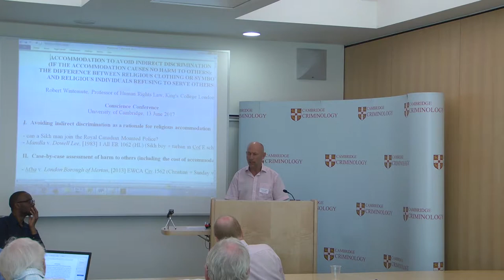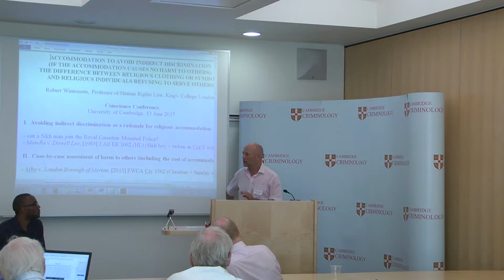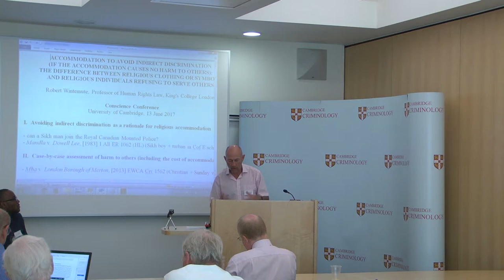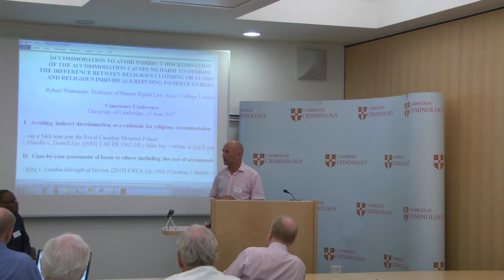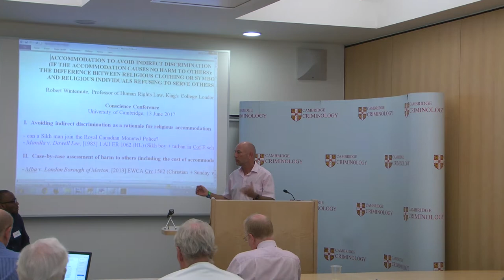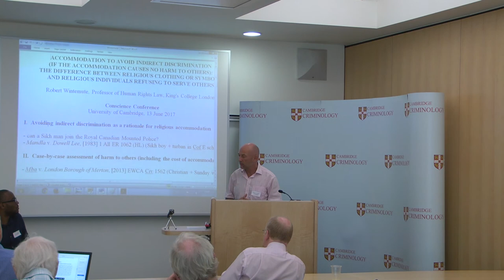Robert Wintermute: How should courts deal with claims of conscience?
This video is a recording of a lecture from the 'Exempting Conscientious Beliefs in UK Law' Conference, held on 13 June 2017 at the Institute of Criminology at the University of Cambridge and convened by Mr John Adenitire.

The speaker is Professor Robert Wintemute, Professor of Human Rights Law, King's College London.

A significant volume of UK cases have been decided on whether or not individuals with conscientious beliefs (whether or not religious) should be accommodated in the face of legal requirements that contradict their beliefs. The most recent high profile case is the Ashers Baking Case (otherwise known as the Gay Cake case) where the NI Court of Appeal held that a Christian bakery was not entitled to refuse to bake a case embedded with a slogan saying ‘Support Gay Marriage’. This is only one of a series of high profile UK cases.
Despite this rich case law there is no single monograph in the UK dedicated to tackling the doctrinal and theoretical complexity of this case law. The conference aimed to fill this scholarly absence by bringing together high calibre scholars to engage with this case law with the view of publishing the outputs as an edited collection.